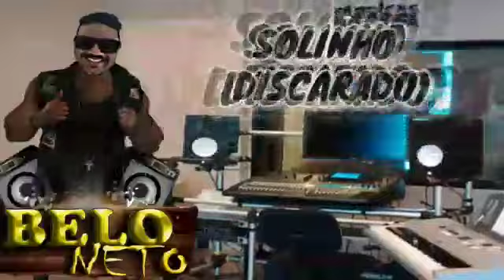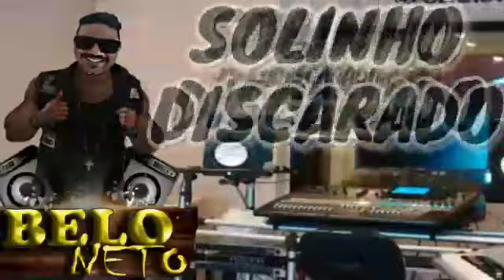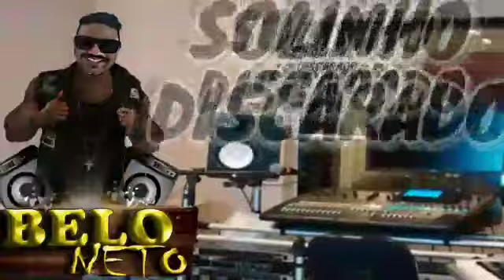Belo neto o top do momento..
Vídeo de O YouTube Do Momento